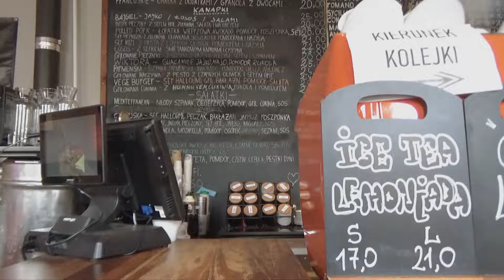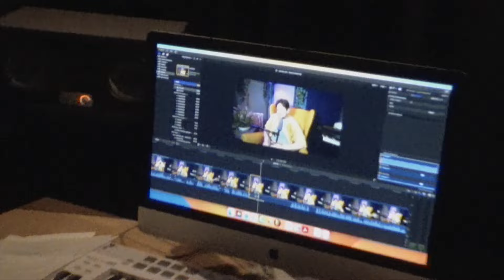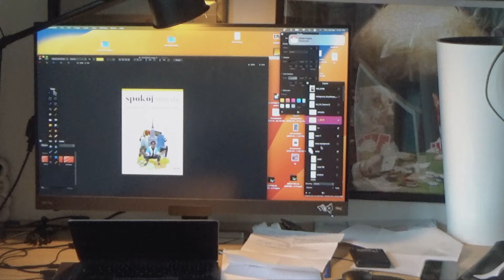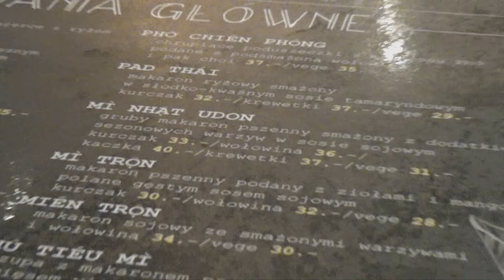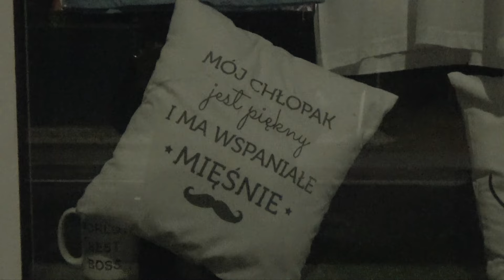decyzja jest początkiem sukcesu, a sukces to twoja dewiza